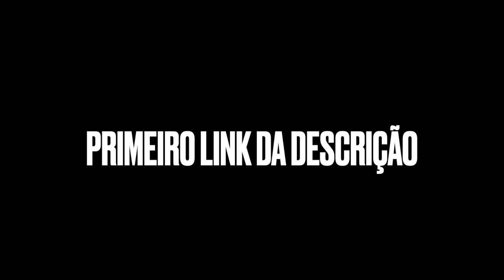A MÉDICA HIPNITIZOU O CREMOSINHO